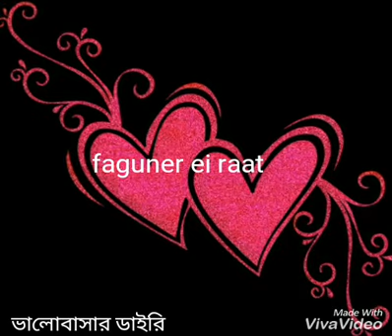Manoshi bolo ke Tumi...... edit by Arijit Samanta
Sweet lovable WhatsApp status.